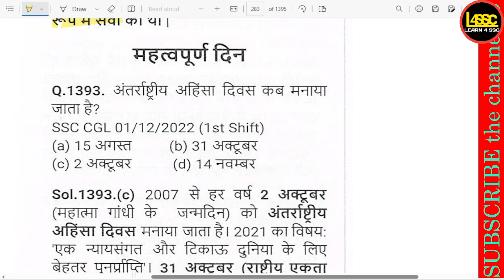अंतर्राष्ट्रीय अहिंसा दिवस कब मनाया जाता है?, When is International Day of Non-Violence celebra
अंतरराष्ट्रीय अहिंसा दिवस कब मनाया जाता है?

writeralok
अंतर्राष्ट्रीय अहिंसा दिवस कब मनाया जाता है?, When is International Day of Non-Violence celebrated?, Antarraashtreey ahinsa divas kab manaya jata hai?